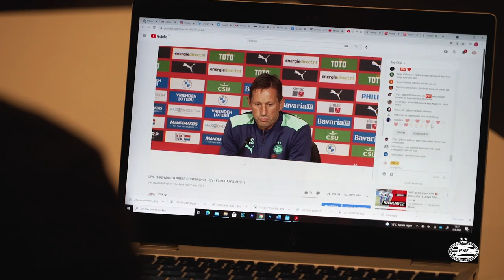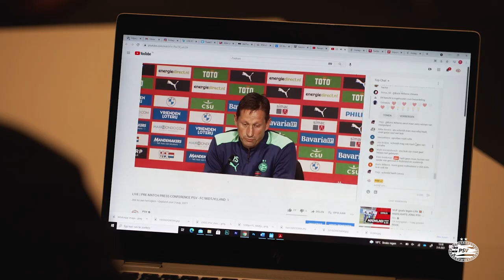VOLLGAS richting Matchday! 👏 | INSIDE MD-1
PSV bereidt zich in het Philips Stadion voor op het heenduel in de derde kwalificatieronde van de Champions League.